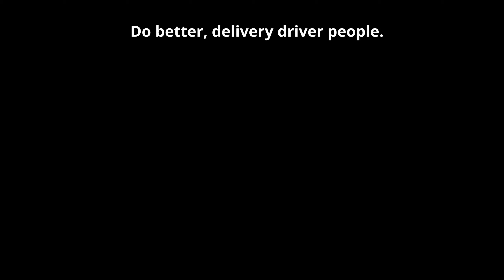Community Cleanup - Who is Dumping these Peapod Coolers?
Something Strange is going on, we have a delivery person tossing these Peapod Giant food delivery coolers on the shoulder of some major roads.  Many of these have been pulverized and blasted to pieces.  Just what we need, more forever Styrofoam chunks all over the place.  The trash heap continues to grow in MD.

Let's all keep our communities and parks clean, Stay classy America!  If you see some trash on the road in your community, pick it up and help others do the same.